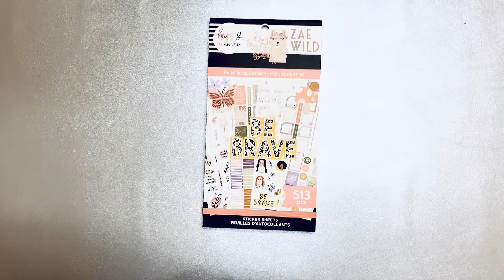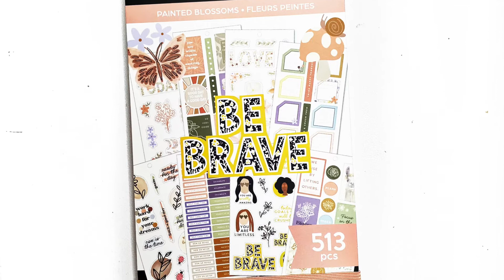Painted Blossoms Sticker Book | Happy Planner | Planner Haul | Fall Release | Flip Through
Painted Blossoms  Sticker Book from The Happy Planner fall Release 2022.

Happy Planning!

SUPPLIES I LOVE:

MUJI PEN
.38 BLACK

.38 BLACK
.38 COLOR

36 colors:
12 colors

Pilot G-2 pens:

The Happy Planner® Checklist Stencils:

Tombow whiteout correction tape:

Ohuhu Markers
40 Markers:
48 Markers
72 Markers
100 Markers
200 Markers

Uni-Ball Gel Impact White Pen:

White Gelly Roll Pen:

Slice 10416 Precision Cutter:

Gold Round Photo Frame :

Pen organizer desk cube:

Pen organizer Cube X :

Happy Planner Colorful Boxes Sticker Book:

Mini Tool Kit & Magnetic Mat by We R Memory:

3-1/2-Inch Gold-Plated, Stork Scissors:

Color Coding Stickers :

Planner Basics Sticker book :

Snap on cover:

Happy Planner Expander Disc :

Amazon Favorites :